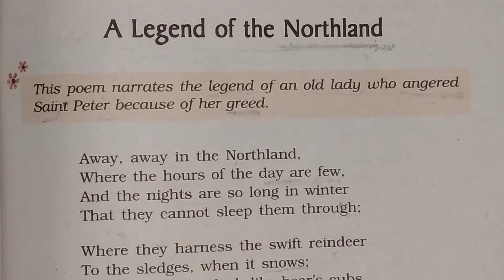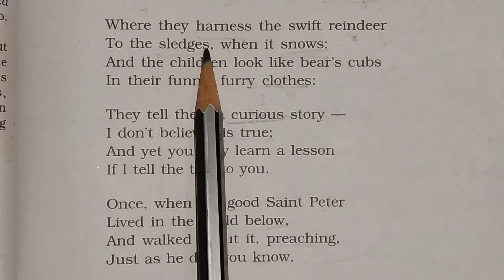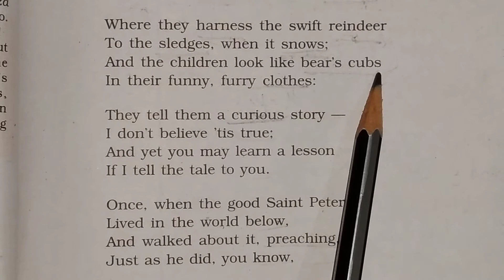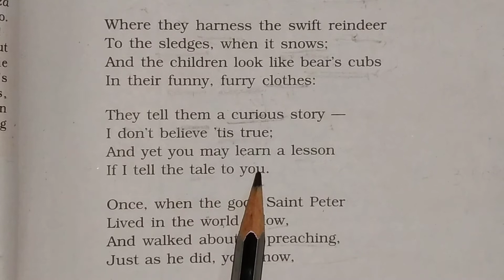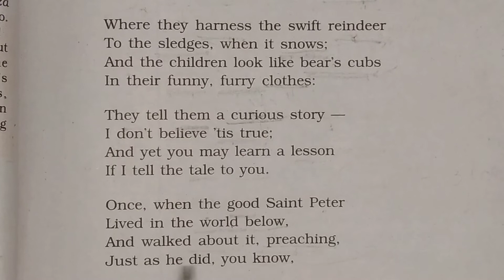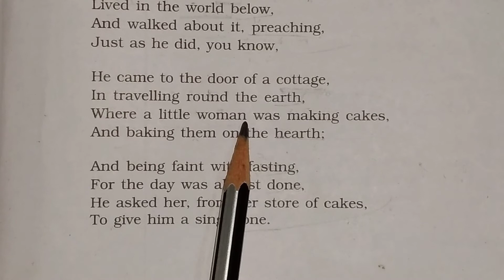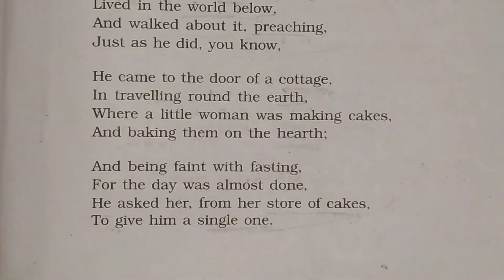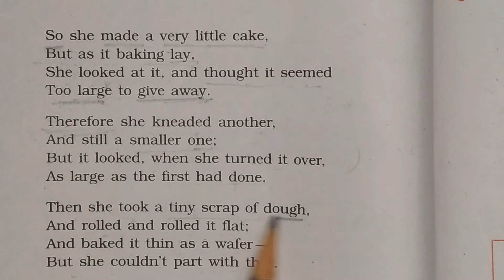The Legend of Northland part 1